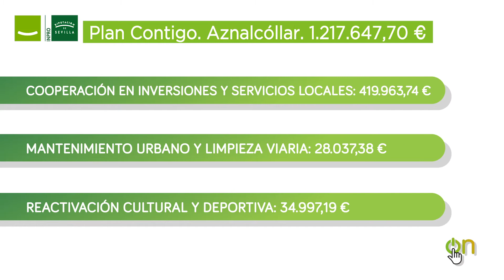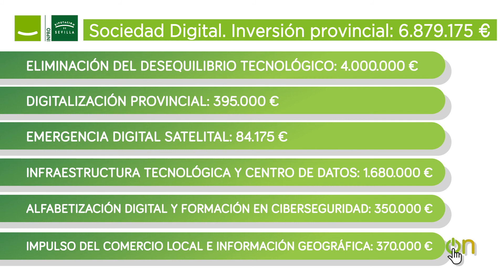Aznalcóllar. Plan Contigo. Un Centro de Interpretación para la Aznalcóllar del futuro